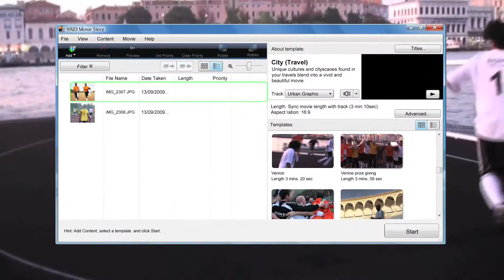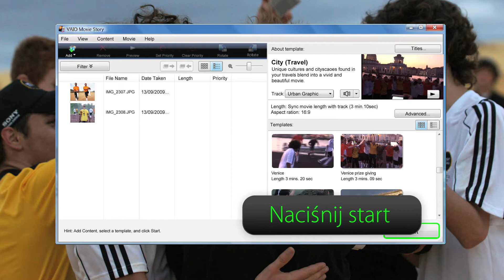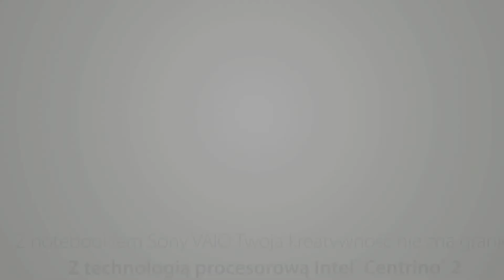Believe in your own creativity. Create, Enjoy, Share. All in VAIO Full HD. [Polish]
Sony VAIO Entertainment range demo in Polish.